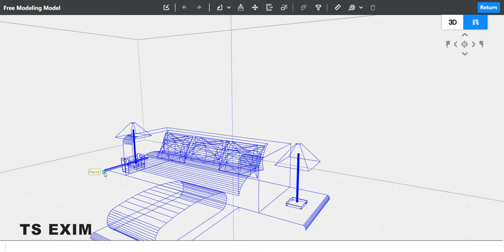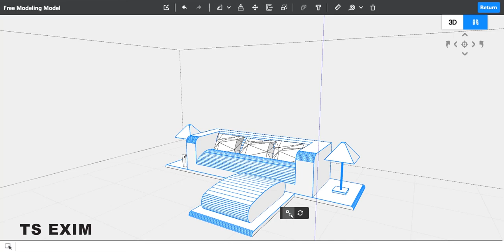[Free Modeling FAQ] How to import skp model into free modeling? | AiHouse